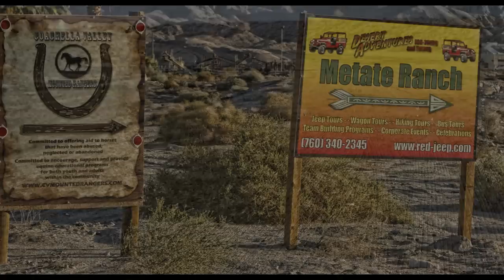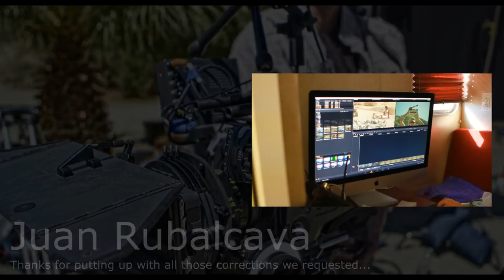Scenes from "OFF TRACK" , Los Angeles and Palm Desert California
Here are scenes from.
USC School of Cinematic Arts "OFF TRACK" production...
Directed by"
JP Jacobsen

Starring:
Jay Tavare

Ryan Dorsey
Nicolas Charles
Bill Watterson

Produced by"
Drew Diamond
Priscilla Spencer
Daniel Leeds

Scriptwriter
Juan Rubalcava

Cinematographer
Carolina Costa

Native American Advisor
Albert Chacon Apache-Cahuilla

Co Native American Advisors
Dr. Larisa Broyles Chacon
John Preckwinkle III Cahuilla

Video and Photography produced by
Albert Chacon
NativeImagesPG/We Are Birds LLC

WeAreBirdsMovie.com